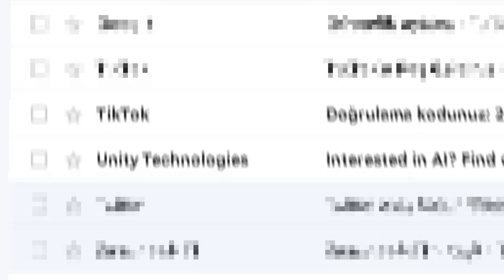Tamarak Trail [Oynanış Özet 5]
Çeşitli oyunların total oynanış süresinde çoğunlukla yaptığınız şeyleri eğlenceli bir şekilde kısaca özetlediğim videolar